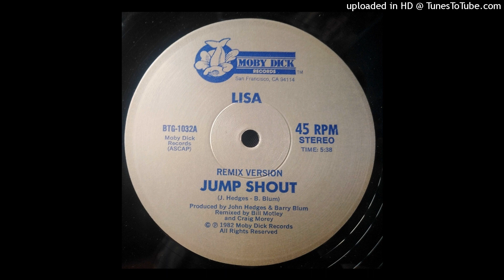Lisa - Jump Shout (Remix Version) 1982